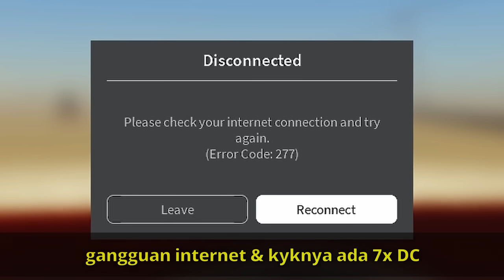STRES 1000%!! Mampukah Kita Menghancurkan GHOST TOWN 20.000 Meter? 🔥🗿🔥 || A Dusty Trip Indonesia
Nama Game : A DUSTY TRIP

TokTok : hayogogo